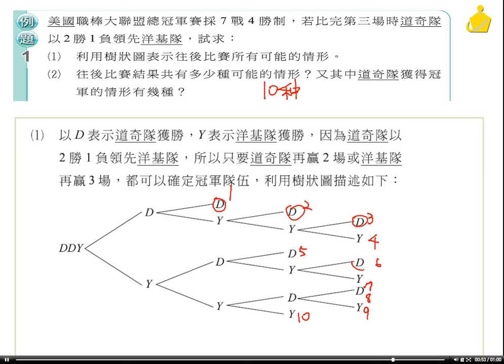職校數BIII謝版1-1例題1